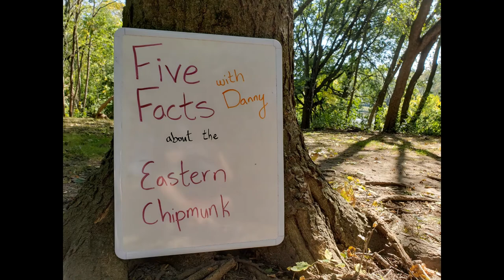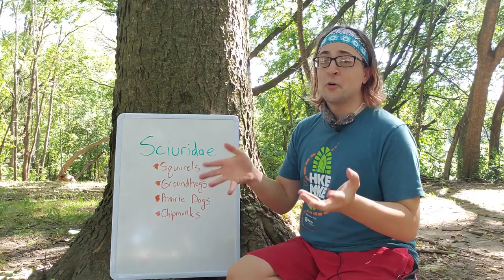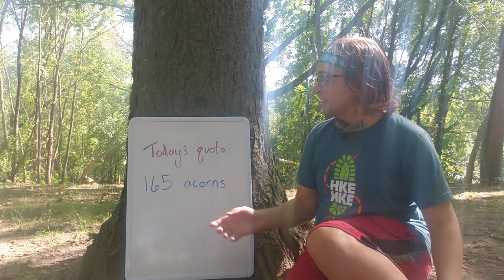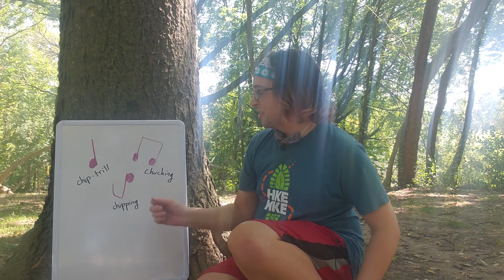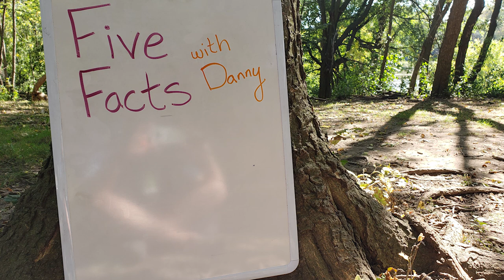Five Facts about the Eastern Chipmunk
Fall is here and that means preparations for winter have begun! Join Danny to learn five facts about some of the busiest mammalian hoarders around: chipmunks!

Photos: Frank Vassen, Gilles Gonthier, photochem_PA, Michael Himbeault on flickr.com No changes were made.